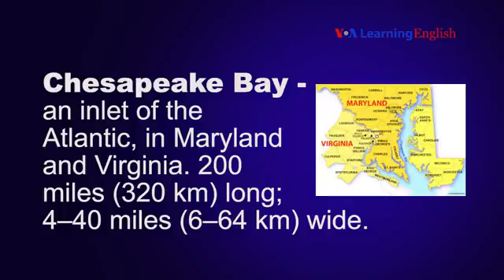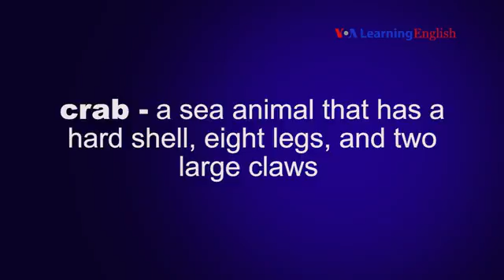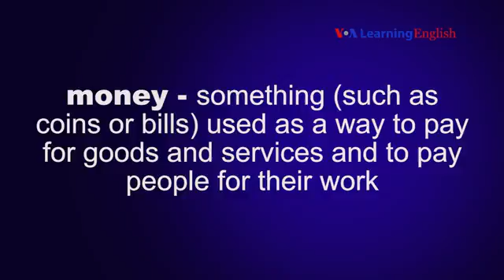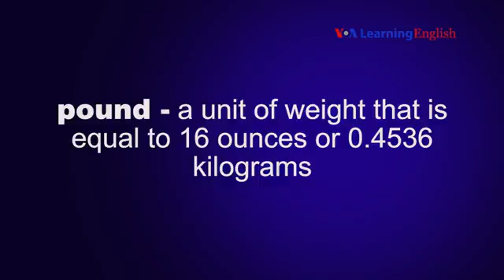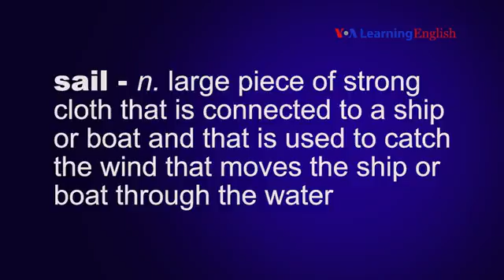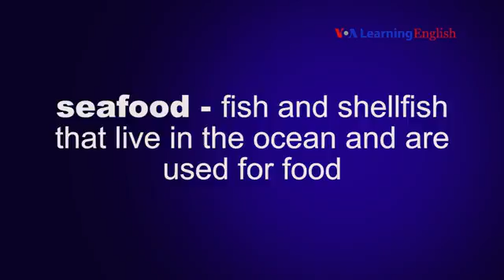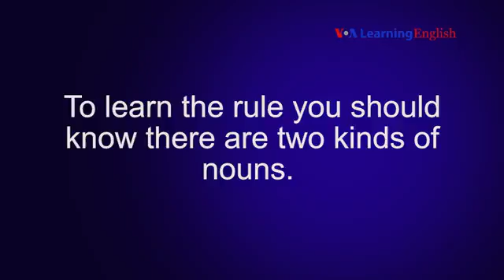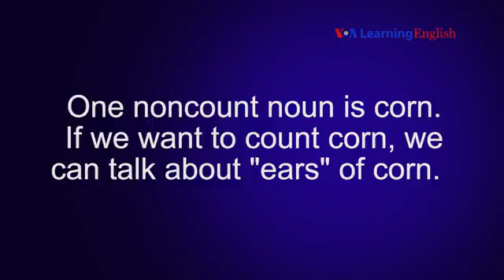Lesson 30: Rolling on the River - Speaking